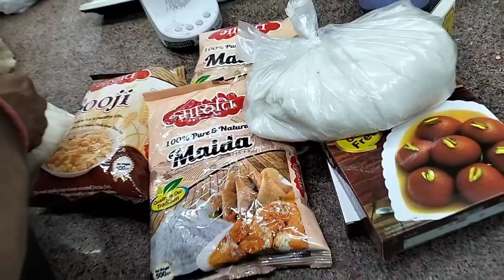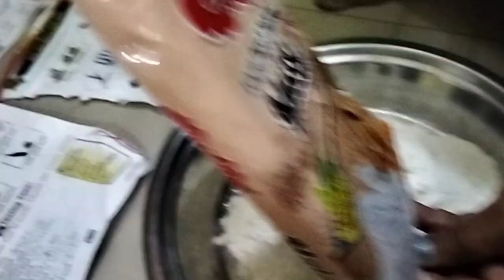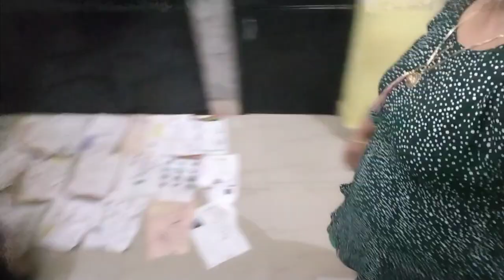होली में बच्चों के साथ मिलकर बनाया गुजिया | भरी बाजार में खाये हमने स्वादिष्ट गोलगप्पे😋| Holi Vlog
This is my Holi Vlog.I hope you guys gonna like nd enjoy this video for sure.

Please guys visit my new channel 👉
@Amazing Priya Songs